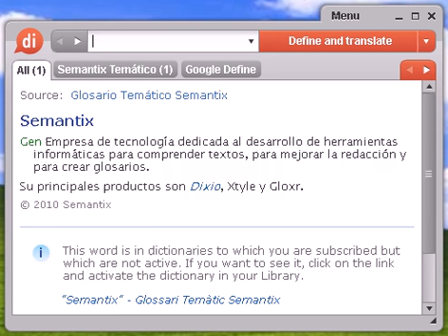Definición de cabezudo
cabezudo, diccionario, definición, significado, español, castellano, dixio, cabezuda, cabezudas, cabezudos